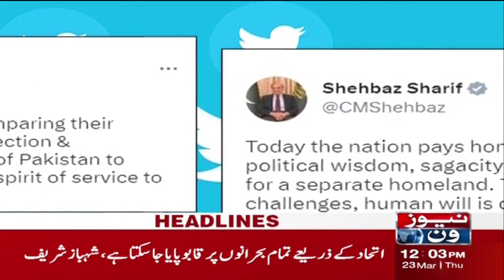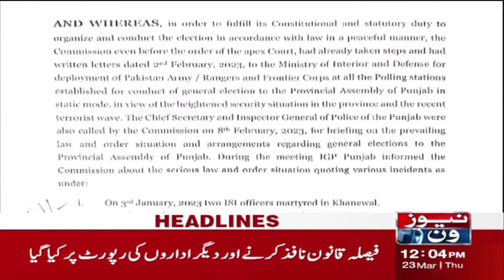12 PM Headlines | Nation Celebrates Pakistan Day | NewsOne | 23rd March 2023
12 PM Headlines | Nation Celebrates Pakistan Day |  NewsOne |  23rd March 2023